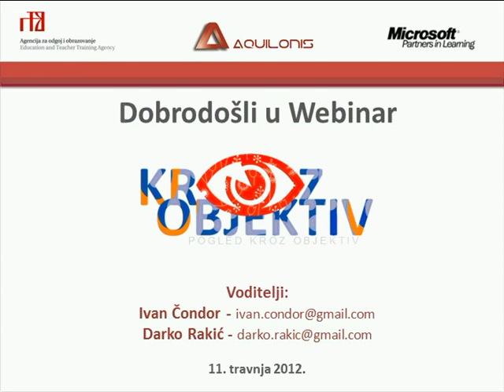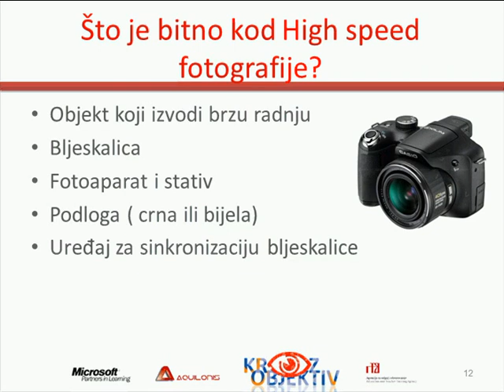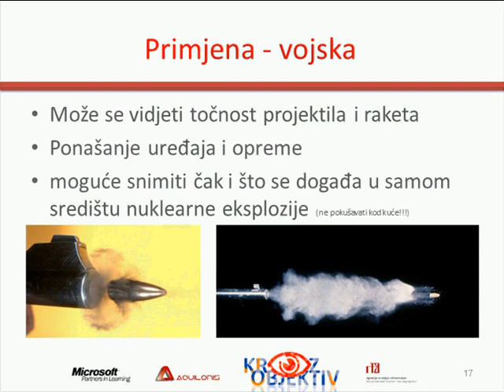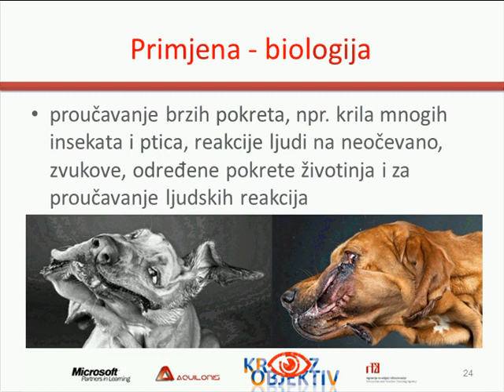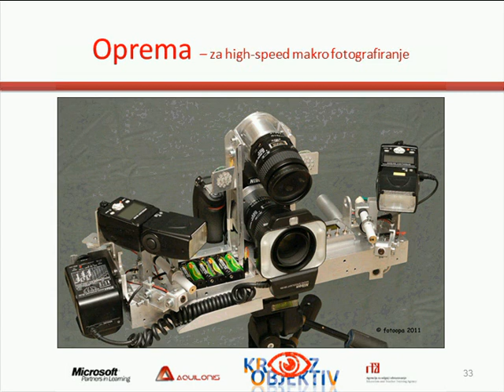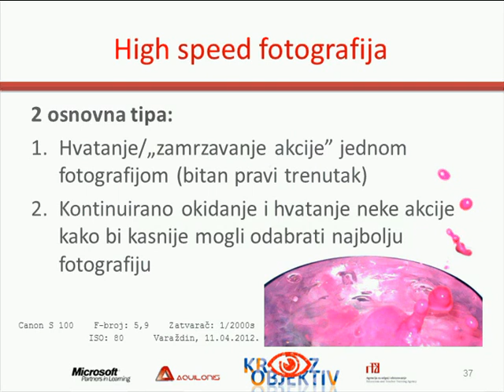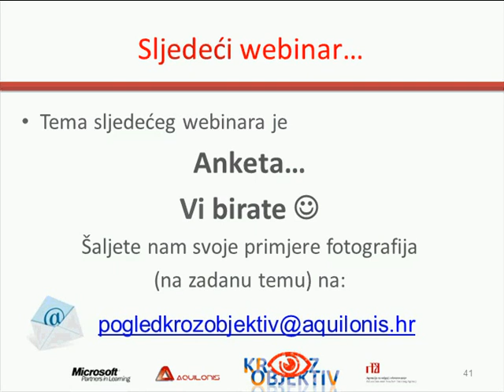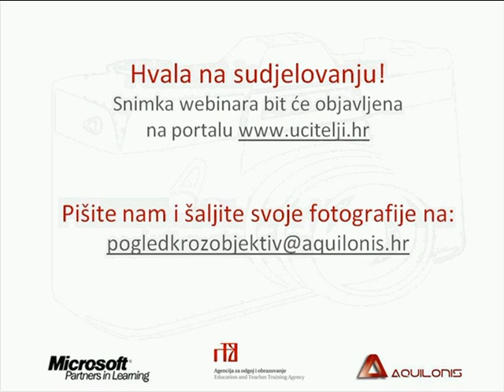Pogled kroz objektiv 12: Highspeed fotografija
održano 11. travnja 2012.
Voditelji webinara: Ivan Čondor & Darko Rakić

High-speed fotografija može zabilježiti stvari koje ljudsko oko ne može niti zapaziti. Osim u umjetnosti, ova vrsta fotografije koristi se i u znanosti, vojnoj industriji, ali i na mnogim drugim područjima. Znate li da su neke od najspektakularnijih fotografija snimljene upravo ovom tehnikom?

Program webinara "Pogled kroz objektiv" odvija se u sklopu programa „Suradnici u učenju" koji je dio globalnog Microsoftovog programa „Partners in Learning", a u Hrvatskoj se provodi kroz suradnju Microsofta Hrvatska, Agencije za odgoj i obrazovanje i tvrtke Aquilonis.